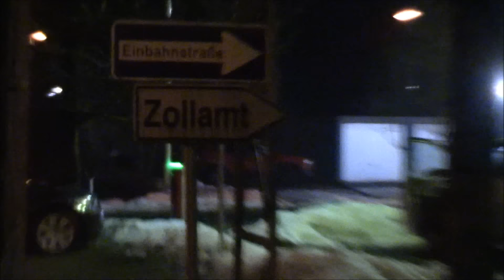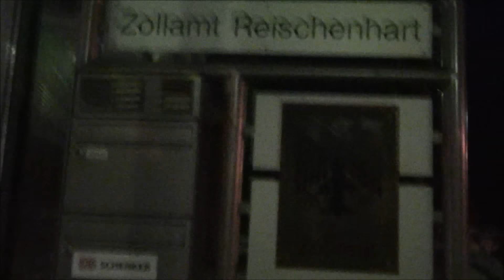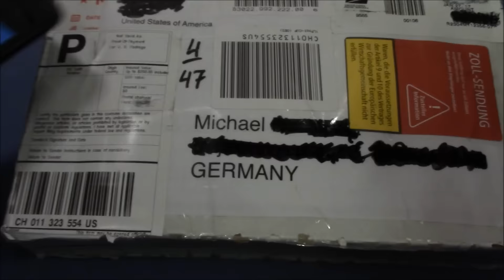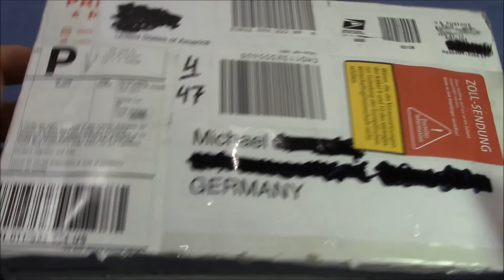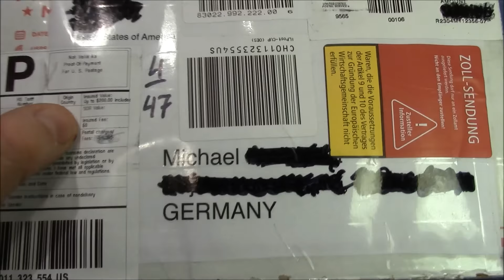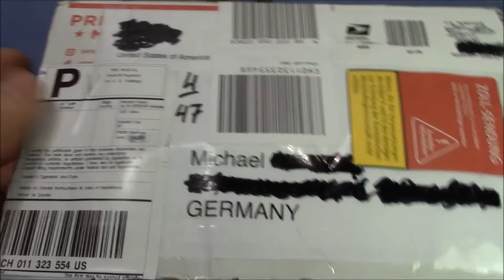(picking 307) Generous package from 'tumbl3r' which was caught in the custom office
That was the 3rd time that I had to go to the custom office to get a package sent to me from outside the EU. It's always a little thrill to do that ;-)
In this generous package from 'tumbl3r' I recieved
- American padlock brass
- SUPRA-C lock box